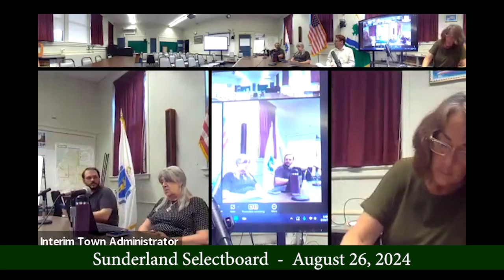0143 240826 Sunderland Selectboard - August 26, 2024